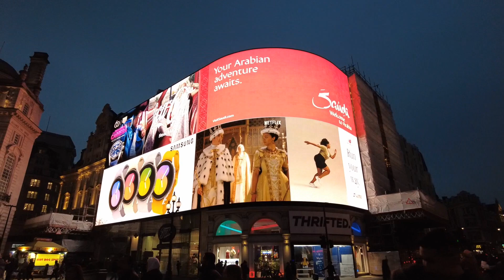A walk over Piccadilly Circus at Night, London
This trip to London, our newest holiday, was phantastic. We had 6 days in the City, the weather was pretty good, we had a lot of fun.
The music in this Video used with special permission of the creator @homeslice taken from the "All we had" album.

To support the Band: here is a link to their album